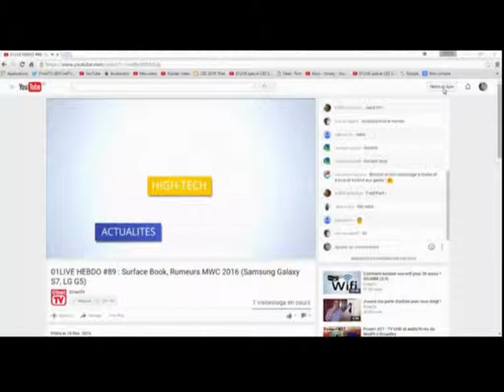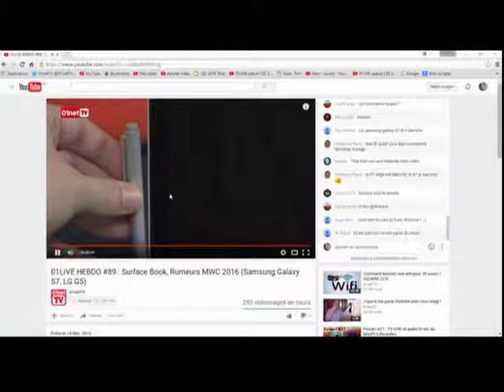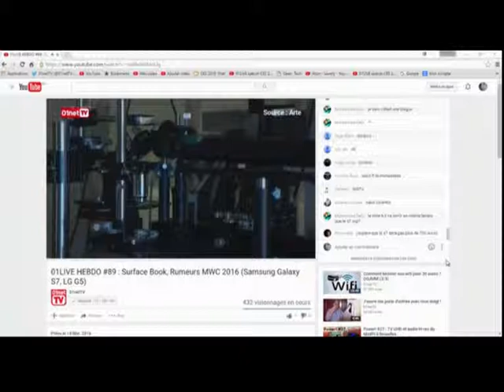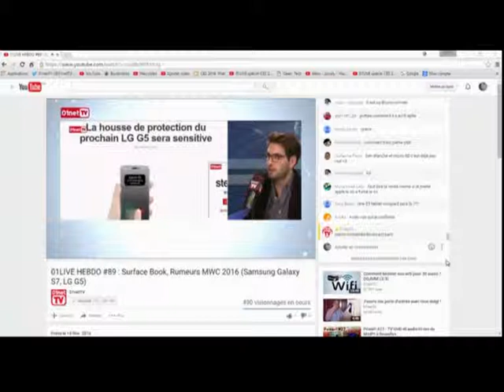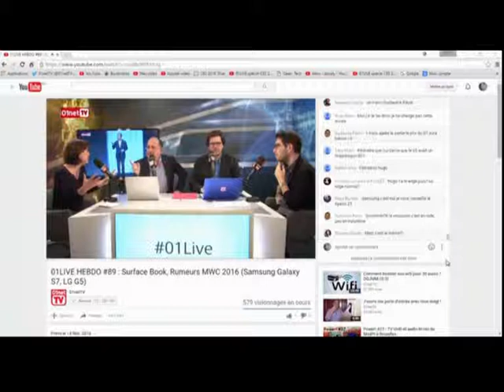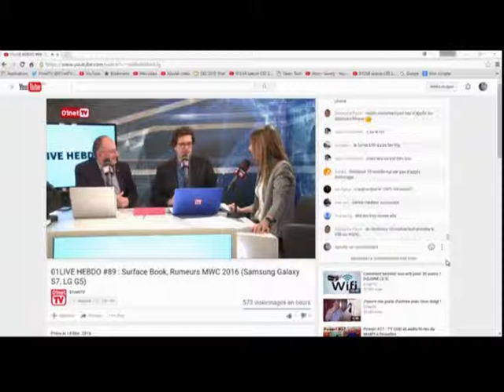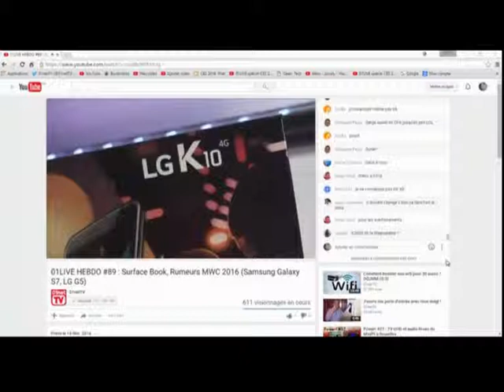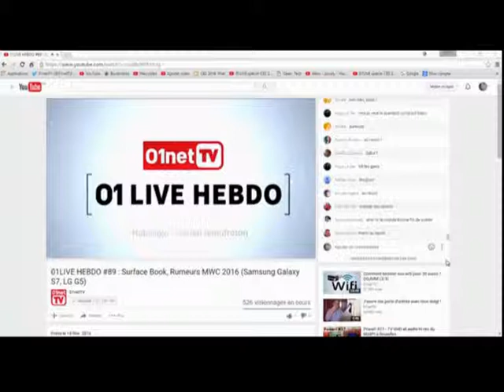01live hebdo numero 89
Au sommaire :
- Coup d'oeil sur le Surface Book
- Les dernières rumeurs sur le Galaxy S7 et le LG G5
- Un nouvel espace de stockage éternel
- Zoom Actu de Delphine Sabattier

Ou en utilisant mon skype : nico18epinal
A bientôt
               Nicolas